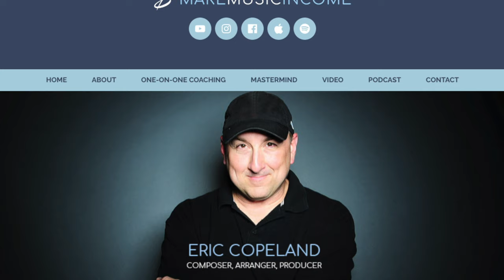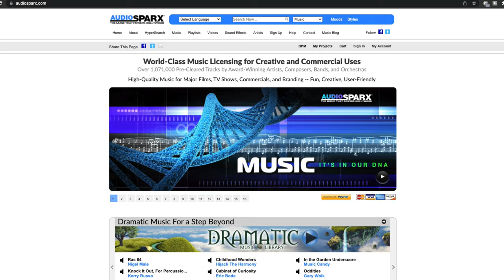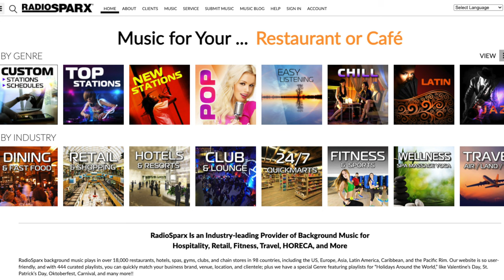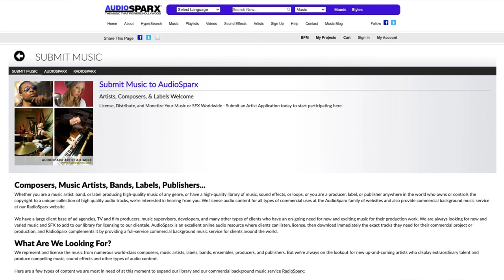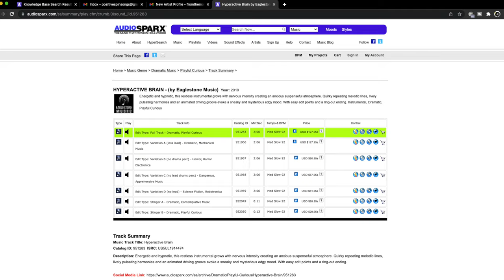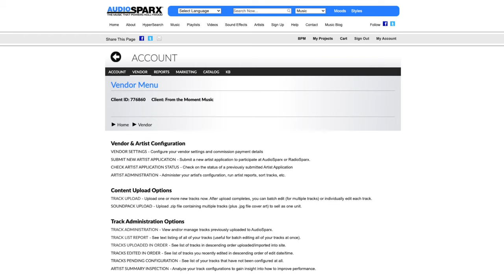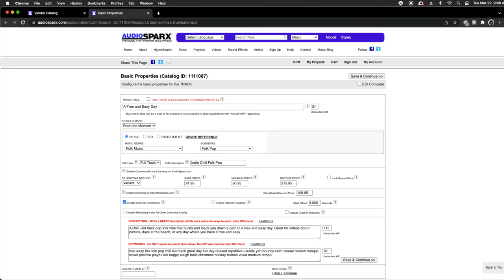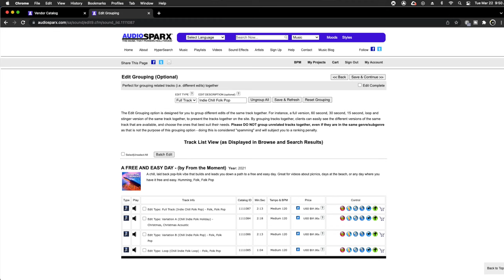Music Licensing with AudioSparx Review | Exclusivity Options, Possible Red Flags, and My Experience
►► Ready to get your music to stock libraries and micro-licensing sites? Watch the FREE Introduction of our new course “The Stock Market Here!

In this detailed description and review of music licensing site AudioSparx, I talk about my experience with it over the last year and a half, how much I've made, how it works, who it might be right for. - and you it might NOT be right for. I also detail the complete sign up and upload process, and the unique opportunities and restrictions.

Warning: it's a lot. Like a lot, a lot.

0:00 - Intro
1:26 - What is AudioSparx?
3:12 - Non-Exclusive Artist Option
4:48 - Exclusive Artist Option
12:47 - RadioSparx
14:18 - Onboarding with AudioSparx
17:35 - The Uploading Procedure
19:50 - Is AudioSparx Worth It?

MUSIC LICENSING MASTERMIND:
Be part of a weekly Zoom discussion with Eric and other select composers, producers, and artists as we go through Eric's busy sync licensing and stock music licensing week every Monday at 12 Noon ET.